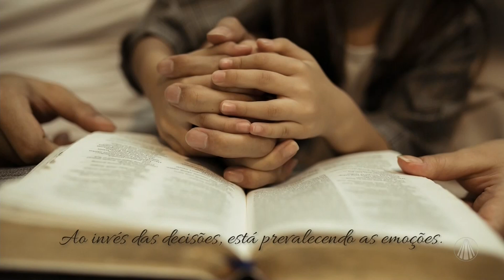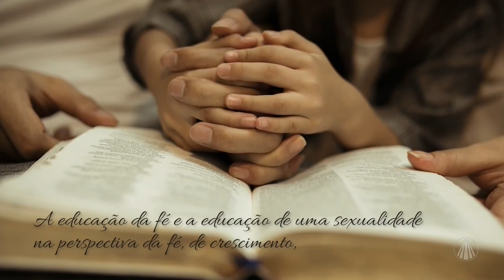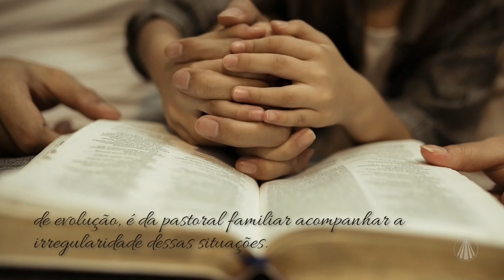Padre Dalton fala sobre o caminho do noivado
Padre Dalton Barros tem sempre bons conselhos relacionados ao convívio familiar para compartilhar conosco! Hoje ele nos fala sobre o caminho trilhado pelos noivos ao assumirem esse compromisso diante de Deus, confira!

TV APARECIDA
É bom estar onde a Mãe está!